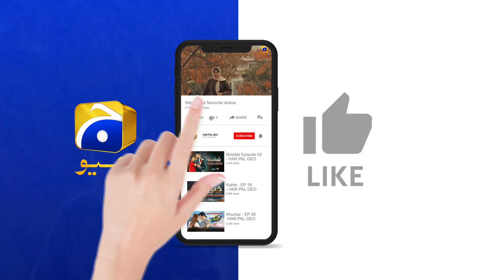Khumar Episode 32 | B𝐞s𝐭 𝐌o𝐦e𝐧t 0𝟒 | Feroze Khan - Neelam Muneer - Minsa Malik | Har Pal Geo